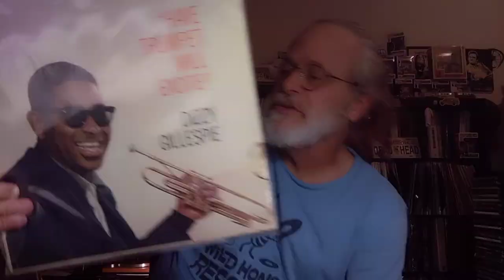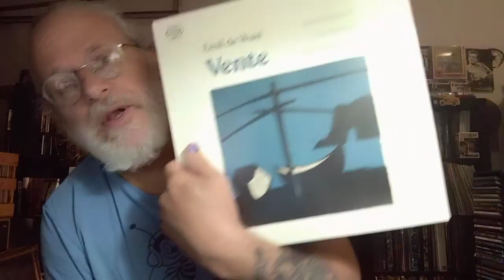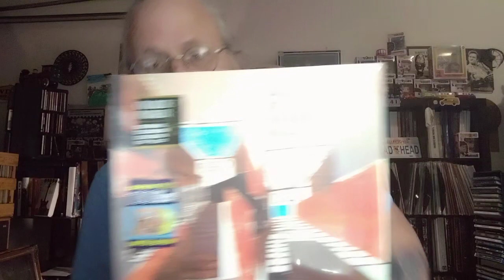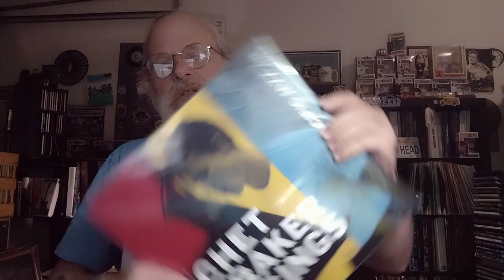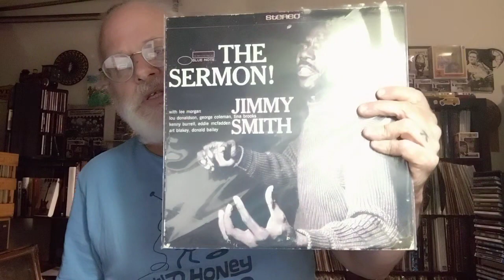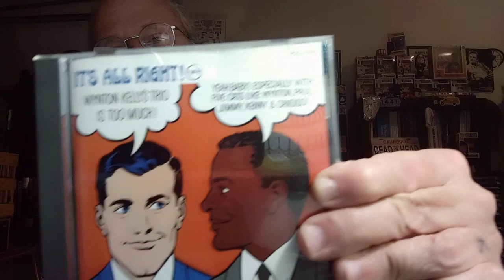the Jazz vinyl tag 2023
this tag was started by Chris at tunes from the man cave. the Jazz vinyl tag 2023